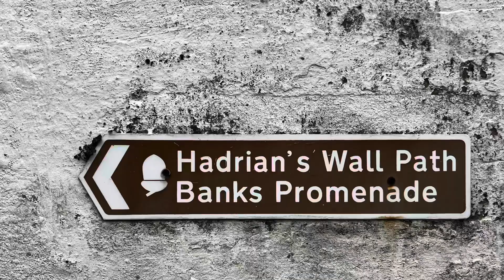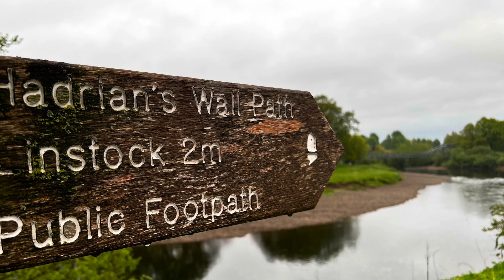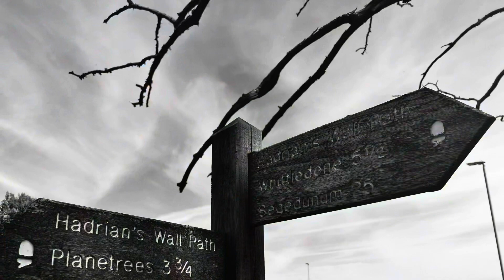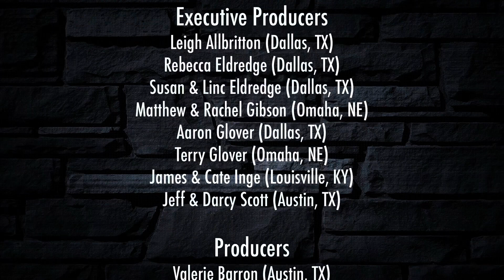Adrian Takes On Hadrian’s Wall | The Ambient Edit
Select footage and photos from my week-long hike across northern England, along the Hadrian’s Wall Path. This is the “ambient” edit - no speaking, just a quiet, relaxing montage.

Please consider a donation to Resource Center Dallas in support of this project